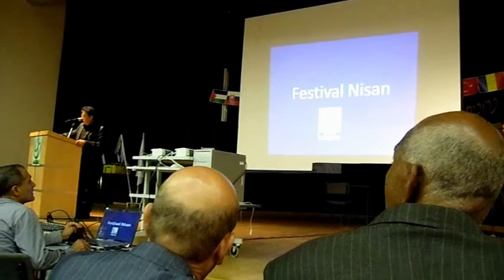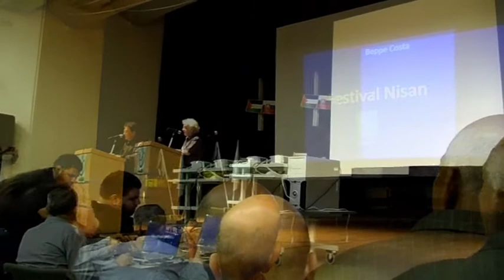Beppe Costa: 13 Nisan -International Poetry Festival- Maghar (Israel)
Reading del 3 maggio 2012
video: Stefania Battistella, (fuori campo: Fabio Barcellandi)